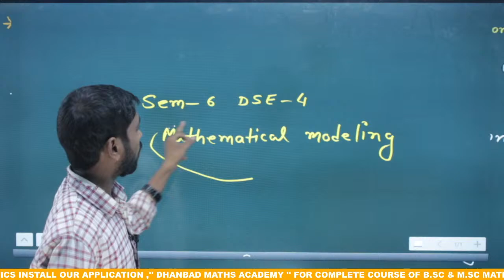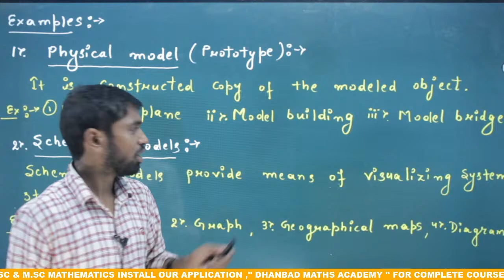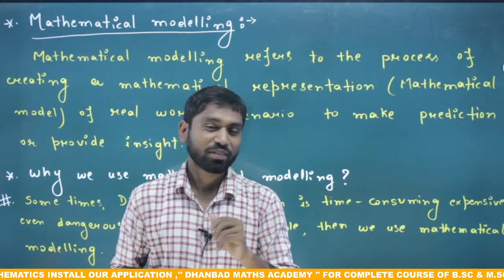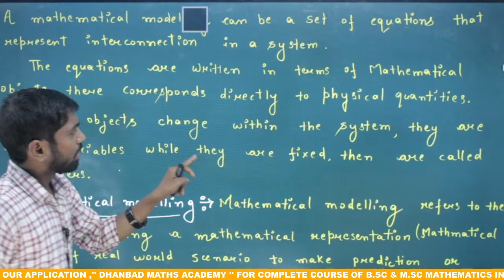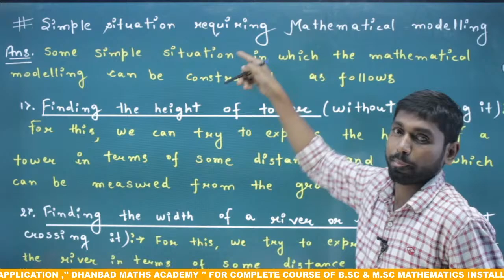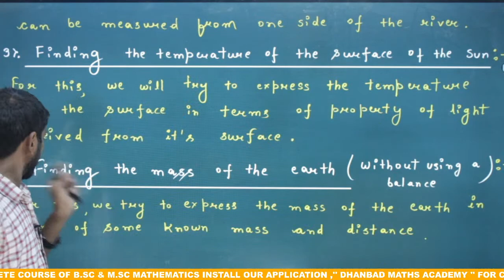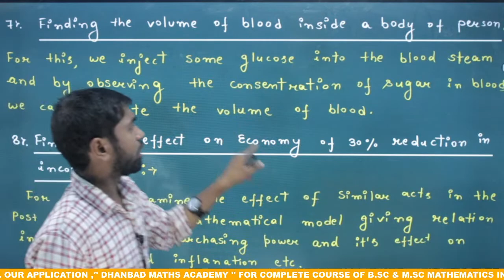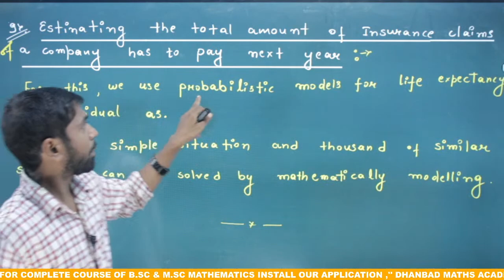SEM-6 DSE-4 MATHEMATICAL MODELING LECTURE-1, BASIC INTRODUCTION